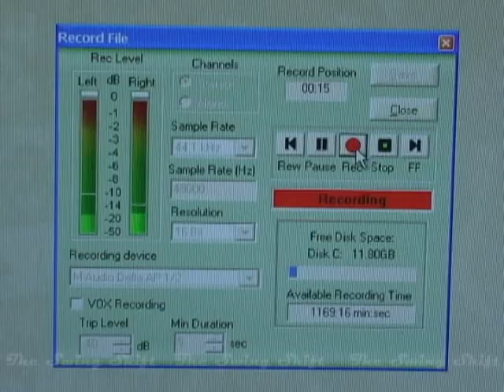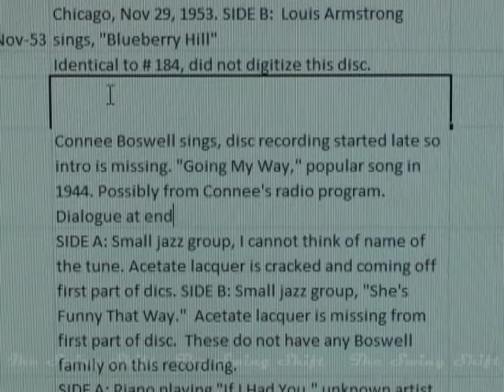Behind The Scenes -- Rescuing The Boswell Sisters Home Recordings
This is a short, quickly assembled and edited video I made for the closing festivities of the Boswell Sisters exhibit at The Historic New Orleans Collection in October, 2014. This record came from my collection and had been owned by Connee Boswell herself. It is a rarity from 1944, appearing in no discography anywhere that I have seen. I digitized and remastered over 600 recordings from the Boswell Museum of Music (2010) and the Boswell Family Collection (2014), which were donated to The Historic New Orleans Collection. Prior to that work, I also digitized Connee Boswell's complete commercial recordings, more than 300 sides, covering the years 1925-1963. Cleaning each disc, selecting the right size stylus to play the disc, correcting the speed/pitch where it was needed, digitizing the recording and capturing detailed notes on what was heard on each disc...this is a glimpse of the process I repeated hundreds and hundreds of times.